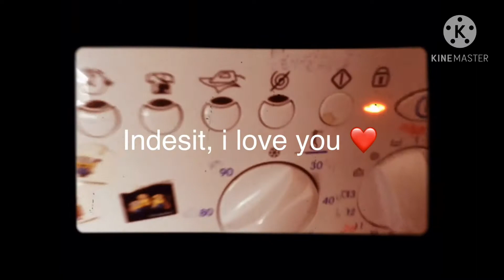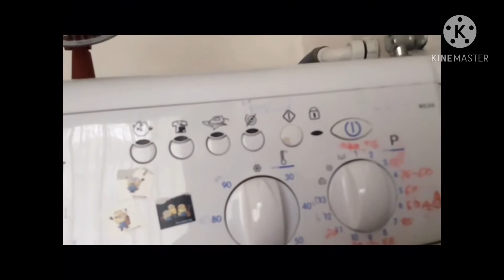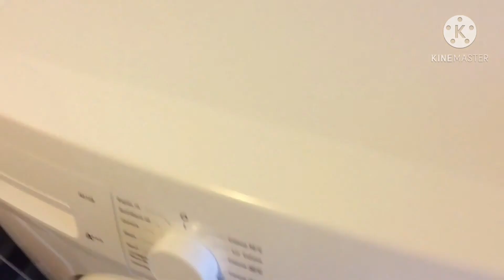Indesit in memory❤️😔